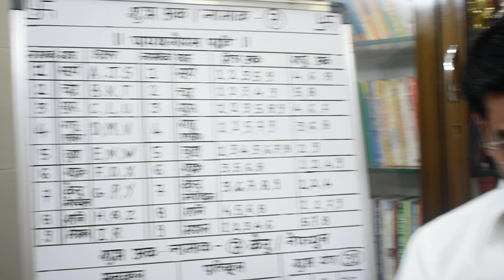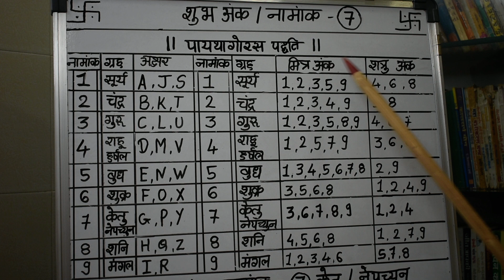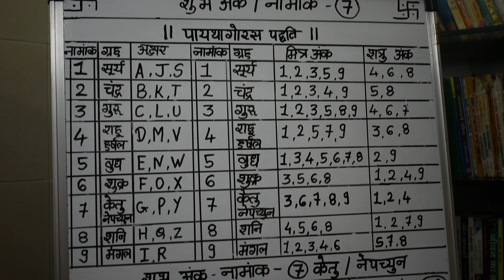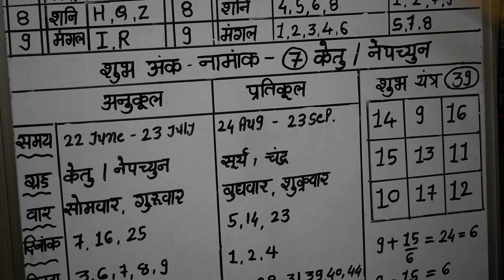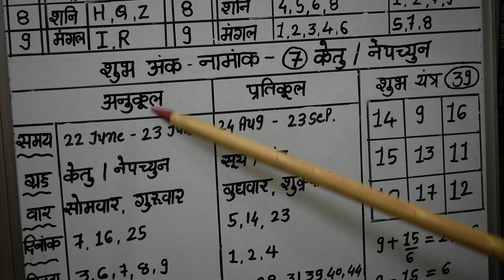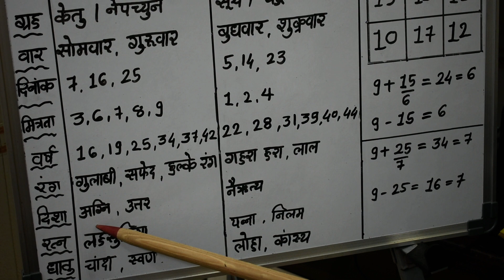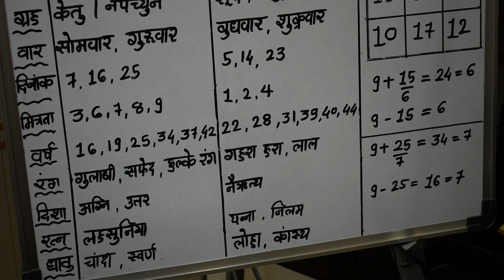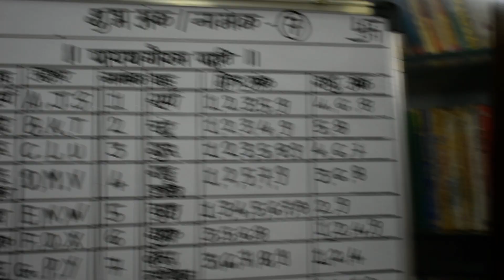शुभ अंक 7,शुभांक 7#Shubh Ank 7#शुभांक 7 में जन्मे जातक,शुभ अंक 7 वाले व्यक्ति,Shubhank 7 lecture 916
ज्योतिष्कार,कर्मकांडी ब्राह्मण,वास्तुशास्त्री
0PP. L.I.C. OFFICE, OR  DALAL GYM
AMBARNATH (E)  421501
MUMBAI, MAHARASHTRA

ज्योतिष्कार,कर्मकांडी ब्राह्मण,वास्तुशास्त्री
🙏ज्योतिषाचार्य - श्री वसंत रावल जी 🙏
ज्योतिष्कार,कर्मकांडी ब्राह्मण,वास्तुशास्त्री
0PP. L.I.C. OFFICE, OR  DALAL GYM
AMBARNATH (E)  421501
MUMBAI, MAHARASHTRA